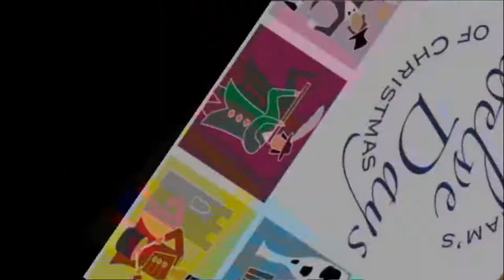Maids a-milking: Gravesend's Twelve Days of Christmas, Day 8.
Cow races in town and eight maids a-milking dance from the Robyn Academy of dance.